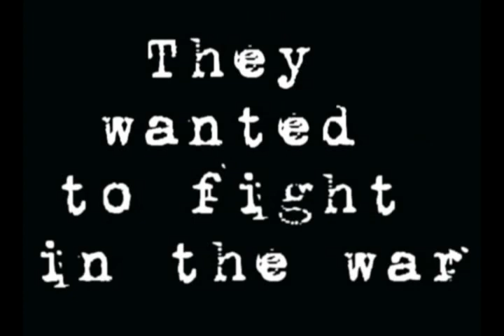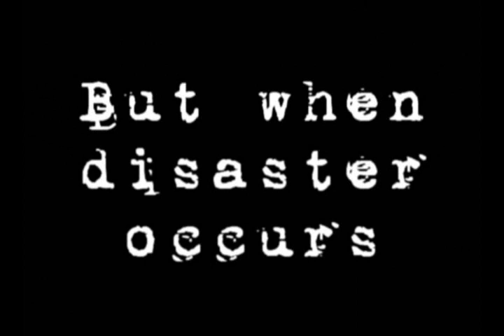Soldier Boys: Movie Trailer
Movie Trailer for Mrs. Turley's Honors English 10 class.